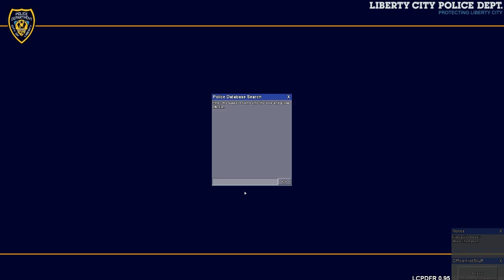GTA IV LCPDFR MP #11 w/ MSES | Coast to Coast (Chatham, IL)